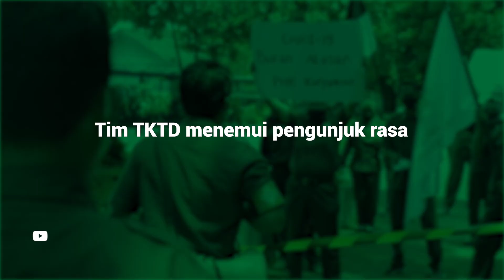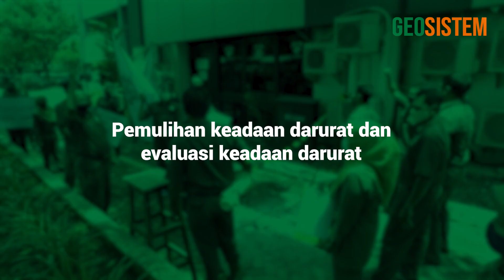GEOSISTEM - SIMULASI TANGGAP DARURAT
Geosistem melakukan simulasi tanggap darurat, mulai dari Langkah-Langkah Penanganan Keadaan Darurat Huru hara (unjuk rasa/demo) hingga Pemulihan Keadaan Darurat dan Evaluasi keadaan darurat